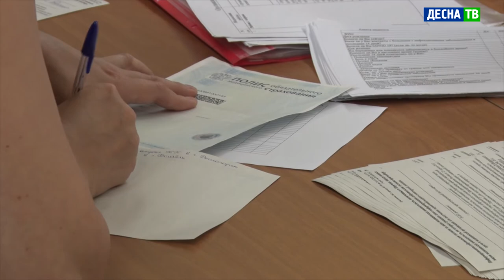Десна-ТВ: Обезопасить себя и детей: сотрудники детских садов прошли вакцинацию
В Десногорске от коронавируса привита уже почти треть населения. Такого показателя удалось достичь благодаря введению обязательной вакцинации для отдельных категорий граждан. Чтобы упростить этот процесс, многие городские организации проводят иммунизацию сотрудников прямо на рабочем месте.